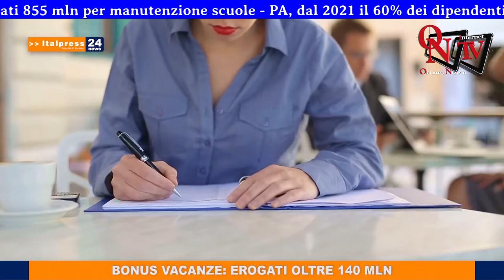Tg News - 6/7/2020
In questa edizione: - Roma, tamponi a tappeto per la comunità del Bangladesh - Bonus vacanze: erogati oltre 140 mln - Azzolina, stanziati 855 mln per manutenzione scuole - PA, dal 2021 il 60% dei dipendenti sarà in smart-working